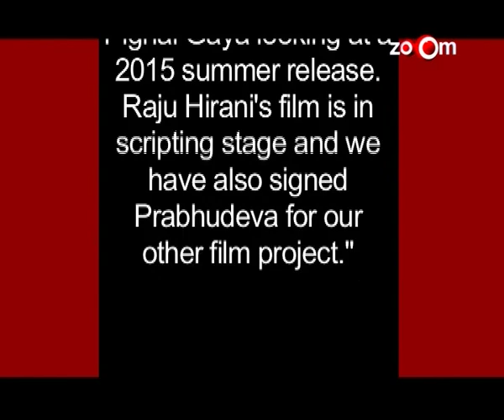Sanjay Dutt's production house wont shut down! | Bollywood News